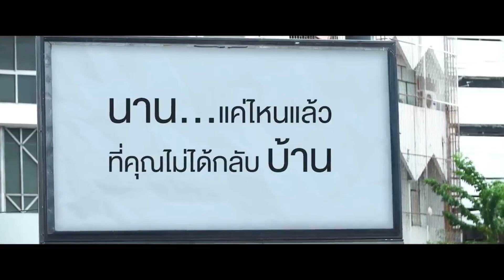คุกคนประชาธิปัติย์ ! เบื้องลึก นี้คือสัญญาณการเมือง